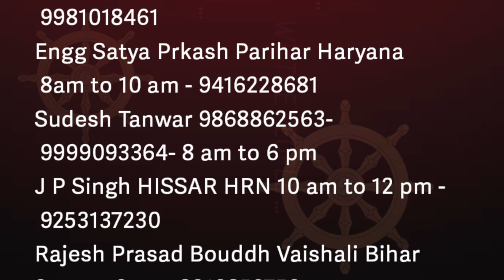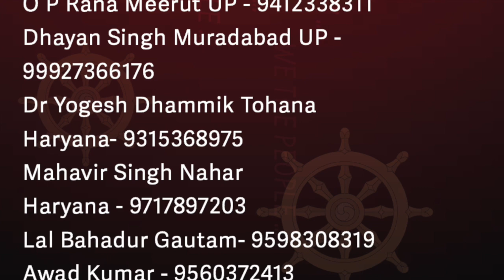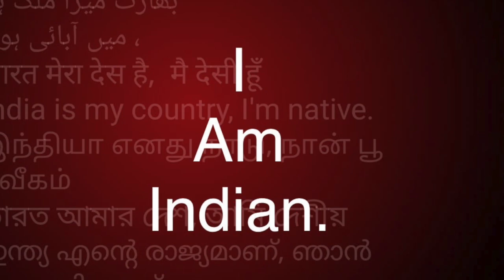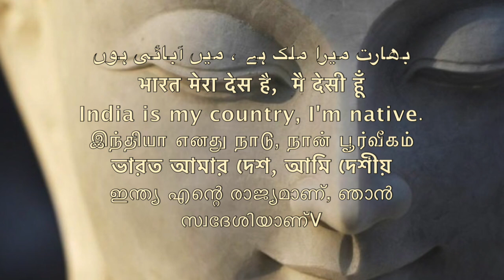गुप्त वार्ता समण संघ night talk Saman Sangh /Sudhir Raj Singh/Pali